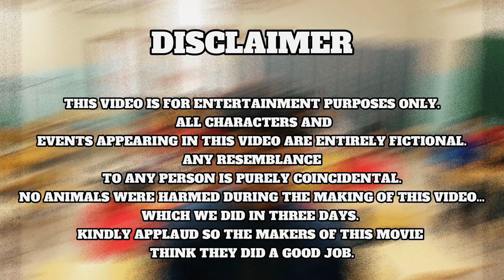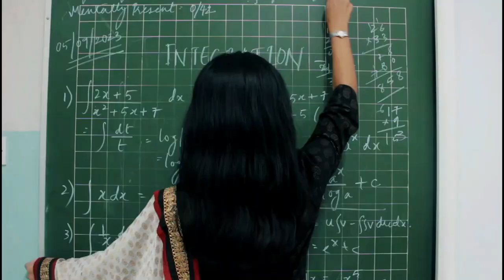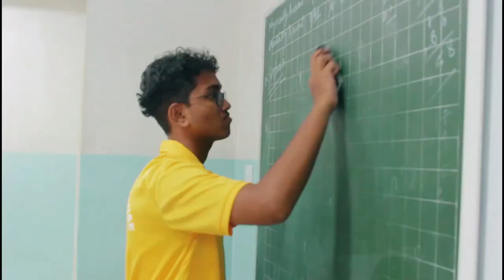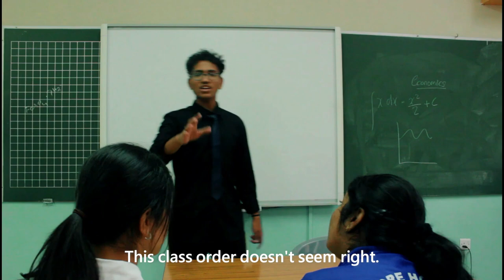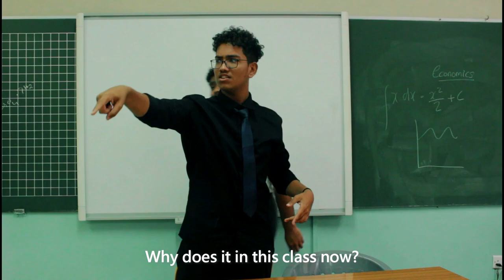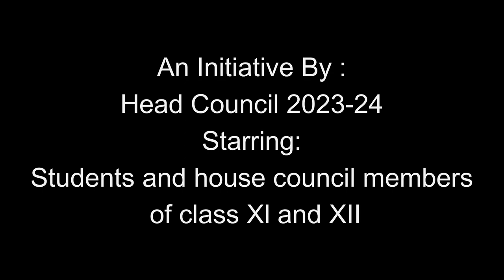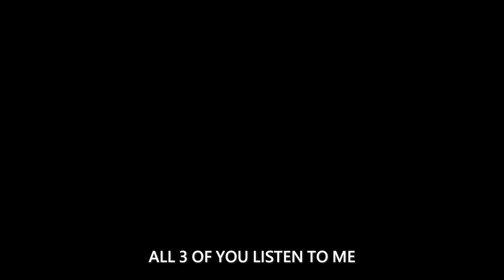Types Of Teachers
A humble tribute to all ISWK teachers on Teacher's Day 2023.
Director & Cinematographer: Ilfa Saleem
Writer, Assistant Director and Editor: Cyril Reji

Timestamps:
00:00 Disclaimer⚠️
00:22 Intro🎬
00:27 The Spawner
00:49 The Never Loose Focus
01:37 Rage Quitter
02:28 Short-Tempered Punisher
03:56 The Seating Shuffler
06:10 The Blind One
07:56 Bonus Scene???